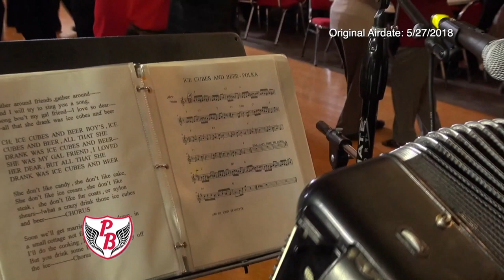Polka Buzz 5-30-21 Rare Vintage 5-27-18